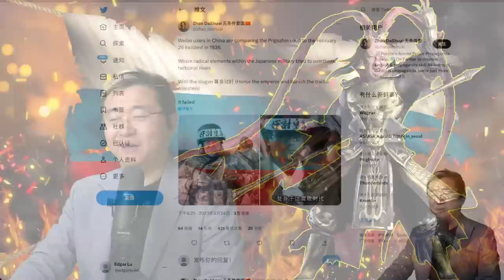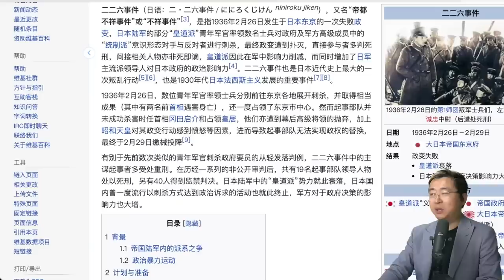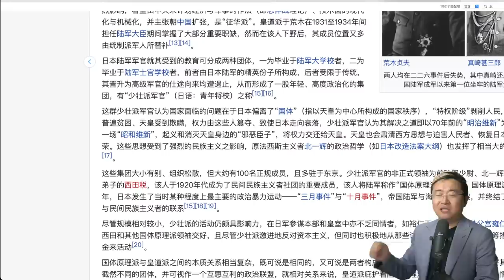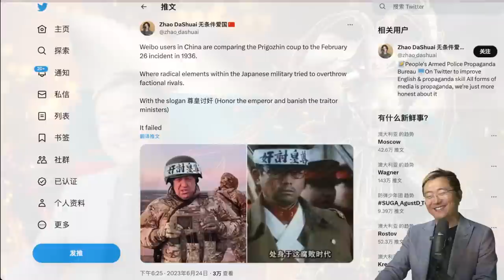敌在莫斯科（一）：目前为止我听到的普里戈任进军莫斯科的最新情况